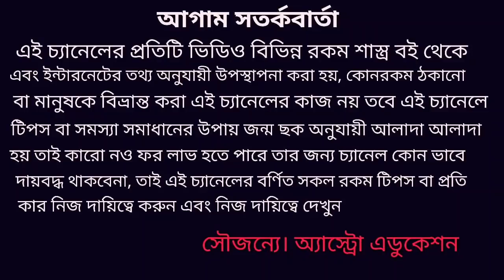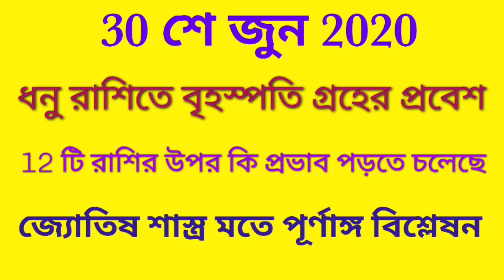30 শে জুন 2020 ধনু রাশিতে বৃহস্পতি গ্রহে প্রবেশ বারোটি রাশির উপর কি প্রভাব পড়তে চলেছে!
30 শে জুন 2020 ধনু রাশিতে বৃহস্পতি গ্রহের প্রবেশ বারোটি রাশির উপর কী প্রভাব পড়তে চলেছে নিচস্থ থেকে নিজের ঘরে প্রবেশ এই নিয়ে এই ভিডিওতে বিস্তারিত আলোচনা করা হয়েছে ধন্যবাদ!